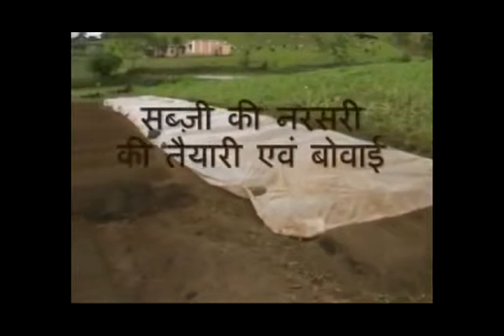Vegetable Nursery Bed.Hindi PRADAN Madhyapradesh